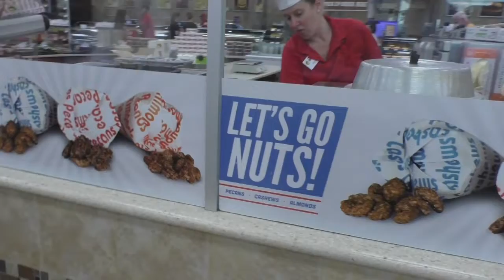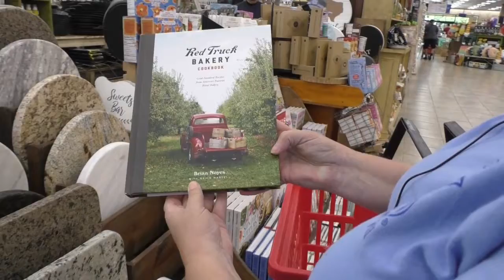Buc-ee's! Denton Texas! Shopping!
Fun time at Buc-ee's! Shopping, Food, Merch!